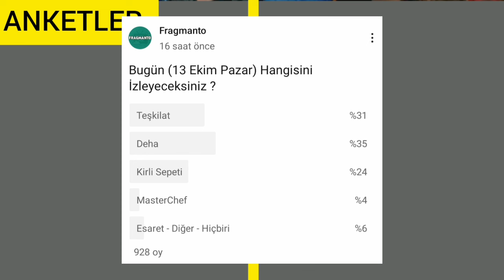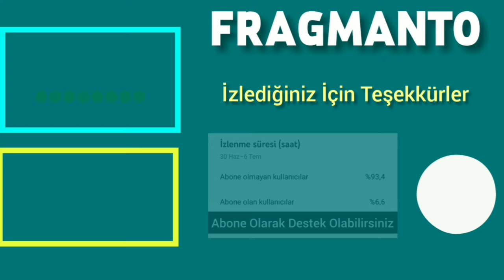13 Ekim 2024 Pazar Reyting Sonuçları | Teşkilat Zirveyi Aldı